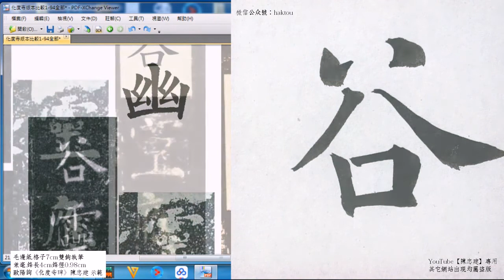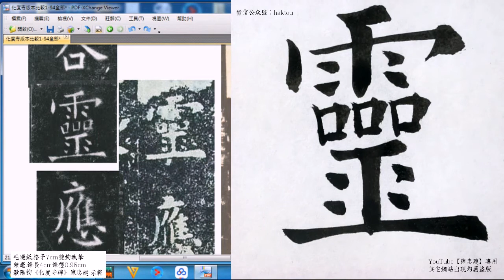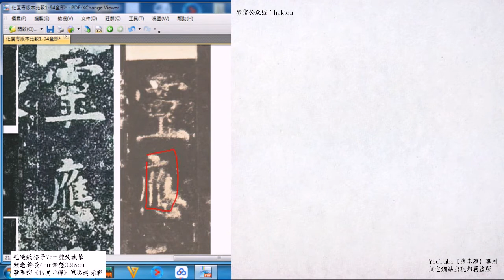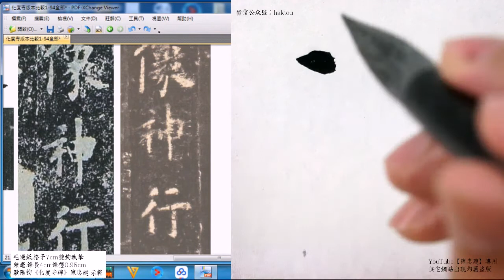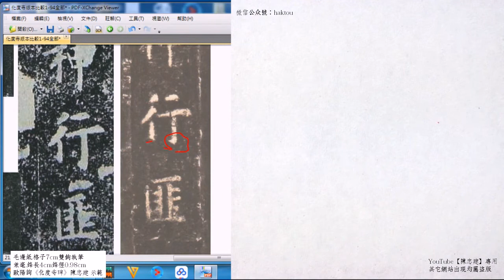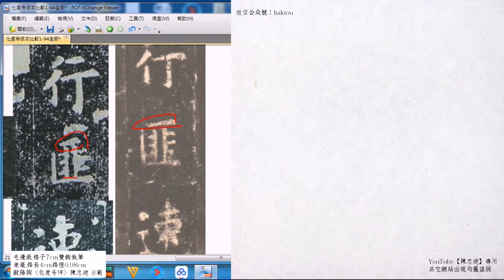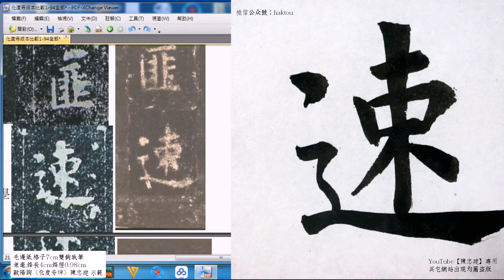歐陽詢〈化度寺碑〉105幽谷靈應無像神行匪速